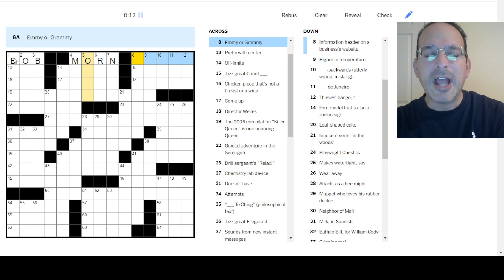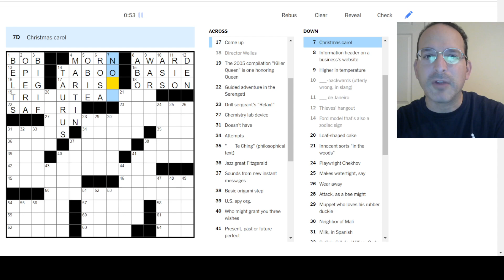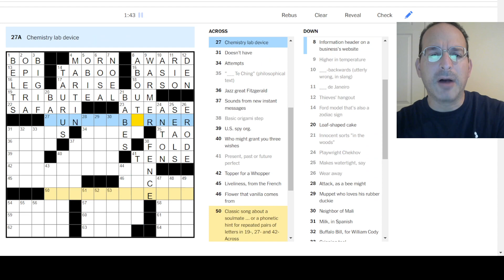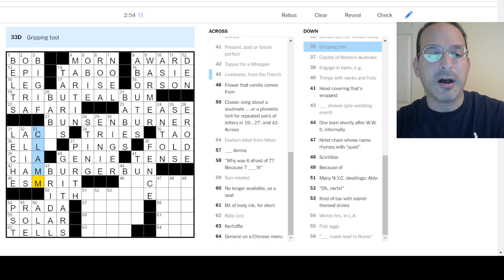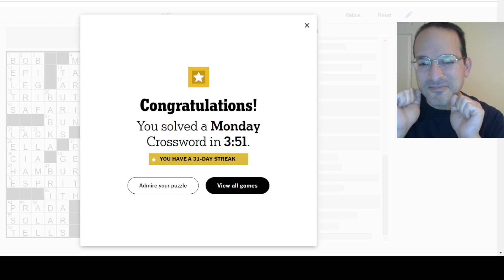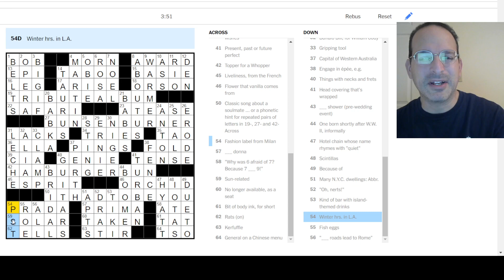Watch Steve Solve the NY Times Crossword - Monday 1-2-23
SPOILER ALERT - don't watch this video if you're going to do the crossword!

Today, Steve solves the Monday New York Times puzzle by Seth Bisen-Hersh.